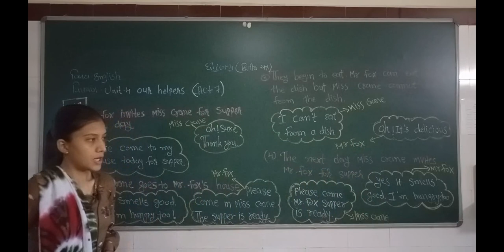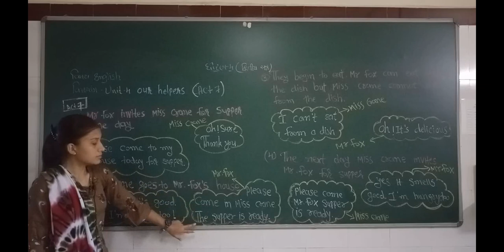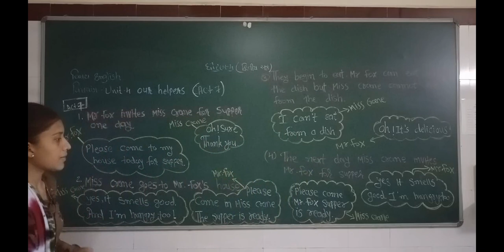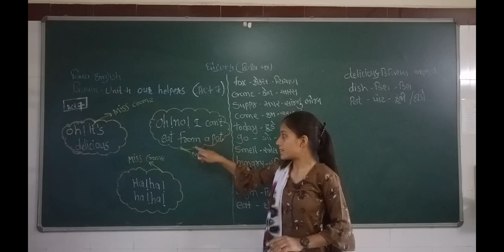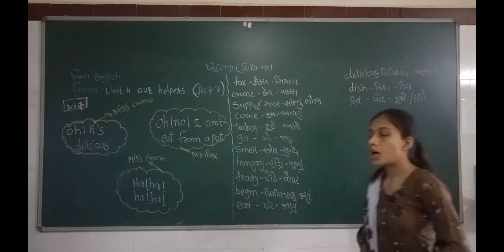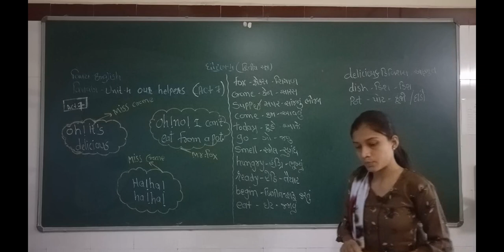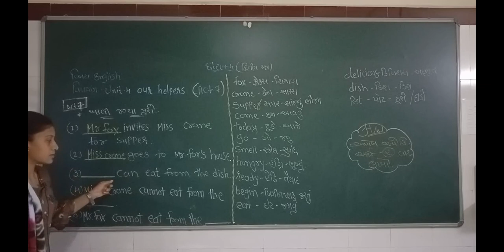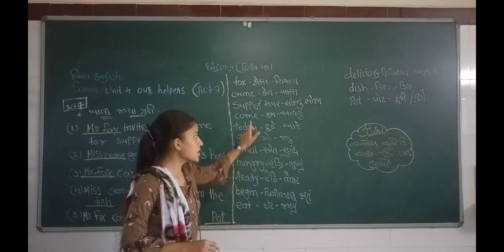ધોરણ -૪| વિષય-અંગ્રેજી(SEM-2)|UNIT-4|OUR HELPERS|ACTIVITY - 7|darshanschool Ratanpar